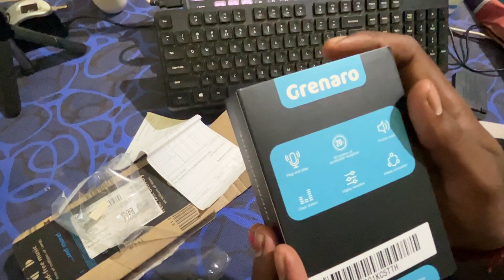BEST⚡️ Grenaro wireless microphone । First look⚡️ and Unboxing।Raju arya vlogs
BEWT⚡️ Grenaro wireless microphone । First look⚡️ and Unboxing।Raju arya vlogs

Please dosto aap sabhi ki help ki jarurat hai। 🙏

आप सभी के सहयोग के कोई भी सफल नहीं हो सकता।

  आप सभी को इसी तरह का वीडियो आते रहेगा। और enjoy kerte rahiye

Raju Arya vlog
Village boy
Village vlog
Video Viral
Most wanted Village boy
Most popular gaoo
raju Arya Vlog
# Village video

my first vlog tech champion

marriage tips
rangila family vlogs
rangila vlogs
culvert ghar
rangila family vlogs ka culvert ghar
kulvert ghar
rangila family vlogs ka kulvert ghar
jatra mela jharkhand
jatra mela vlog
jharkhandi mela
vijay riya vlogs
vijay riya
sunil gudiya
sweet couple
couple kiss

my fisr
my first brand comedy video
my first school vlog darshan
diaries
and kashmir related
my first success on# youtube

vlog
vlogs
funny couple
vlog video
new vlog video
couple video
couple vlogger
daily vlog video
daily vlog
new vlog video
daily vlogger
daily vlogs india
daily vlogs
Hindi vlogs
Jharkhand vlog
Jamshedpur vlog
Village vlog
Village food

vlog video
vlog video

Raju Arya
from - Garhwa jharkhand
                                                                                      Thanks 🙏